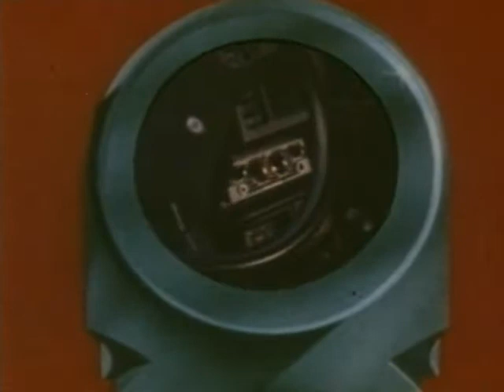SERIE TV RARISSIMA 1985 "CACCIA AL LADRO D'AUTORE" GIULIANO GEMMA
NUOVA VERSIONE
CACCIA AL LADRO D'AUTORE  (1985)

“Caccia al ladro d’autore” è una serie di telefilm il cui episodio pilota fu presentato alla biennale di Venezia del ’83. Il tema di queste pellicole erano le avventure di un investigatore italiano impegnato a impedire la piaga dei furti opere d'arte che affliggono la nostra nazione. L''idea di questa serie passò al geniale Duccio Tessari, uno dei padri degli Spaghetti-Western, che chiamò immediatamente Giuliano Gemma, lo stesso attore con cui realizzò la pellicola di Tex Willer. Gemma si calò molto bene nei panni  di questo ufficiale dei carabinieri, che aveva un passato da campione di Declaton, ai Giochi Mediterranei, avendovi gareggiato come componente dell'Arma; con l'ufficio la cui finestra dà sulla scenografica Piazza di S.Ignazio a Roma, sede appunto del Nucleo Tutela Patrimonio Artistico.

  Ha un superiore, il Colonello Raimondi (l'attore Luciano Stella, anche lui con un passato nei Western e polizieschi italiani) che non manca mai di affidargli le peggiori patate bollenti, e un giovane assistente il Brigadiere Federico Plenizio ( l'attore Vanni Corbellino ), a cui, nonostante lo tiranneggi un po', è molto legato. Prova ne sono le amichevoli schermaglie tra i due che sono di casa in ogni episodio. La serie si svolge in varie città d'arte d'Italia, Firenze, Pompei, Venezia... come a sottolineare che i furti artistici non  hanno sede, la nostra penisola è un enorme museo d'arte quasi a cielo aperto, non per niente vantava ben il 70 per cento del Patrimonio Artistico Mondiale, ormai sceso al 40 per cento. Oggi comunque dopo che la RAI ha voluto terminare la serie a soli 7 episodi ( Gemma disse "..per me se ne potrebbero fare CENTO.. ) essa va ricordata come un piccolo gioiello in cui erano miscelati assieme avventura e divertimento con Storia dell'Arte, Cultura e Turismo.

I TITOLI

-        II RATTO DI PROSERPINA, di Duccio Tessari

La famosa statua del Gian Lorenzo Bernini del 1622, viene rubata dalla galleria Borghese. Maffei la ritrova in fondo al mare.

-        LA FORESTA CHE VOLA, di Tonino Valerii

Antiche donazioni di famiglie nobili veneziane ormai estinte, tra cui preziose ceramiche della settecentesca Rosalba Carrieri, vengono vendute all'estero grazie ad un hostess inglese.

- ADDIO RAFFAELO, di Alberto Martino

Un pazzo spara sulla tela di Raffaello Sanzio del 1519, raffigurante il Papa Leone X, in modo che sia trafugata subito dopo il restauro.

- LA STATUA DI FIDIA, di Alberto Martino

Dei tombaroli pompeiani ritrovano una statuetta della Dea ATHENA realizzata dallo scultore greco nato tra il 490 e il 485 a.c. e Maffei impedisce che un facoltoso italo-americano la espatri.

- UN GALEONE PIENO DI SUONI, di Alberto Martino Durante un concerto all'Arena di Verona viene rubato un prezioso violino del '700. In questo episodio Maffei gareggia in abilità con il Marco Palma di POLIZIOTTO SPRINT ( celebre film di Stelvio Massi con Maurizio Merli ) .

- IL CALICE DI MURANO, di Alberto Martino

Una banda di bulgari vuole rubare un piccolo tesoro d'antiquariato in casa della contessa Dallariso, interpretata da Caterina Boratto, già contessa Dall'isola nel 12° episodio dei Racconti del Maresciallo.

- CARTOGRAFIA SACRA, di Tonino Valerii

Attraverso una cartina desunta da antichi archivi ecclesiastici si scopre che su un antico eremo senese (detto della Buona Morte) sotto una crosta del 400 si cela un GIOTTO sconosciuto.